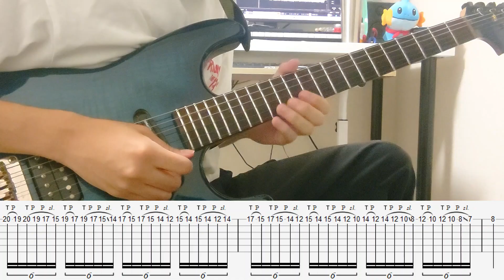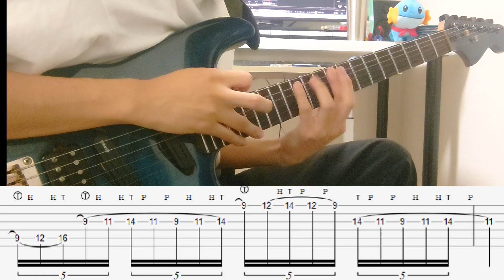【Guitar Licks w/TABs】2 - Tapping - Guitar Lesson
1st Album "Blaze of the Sun" On Sale